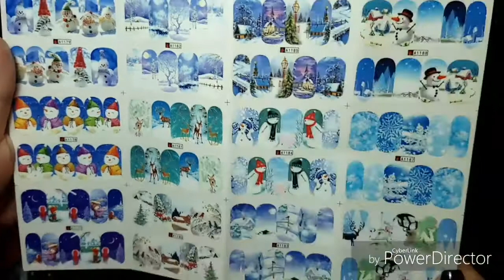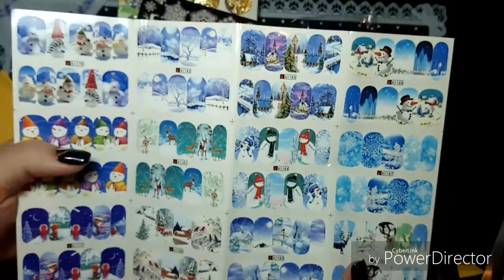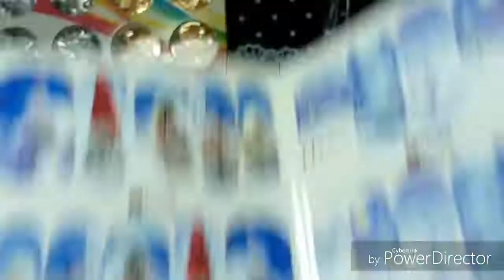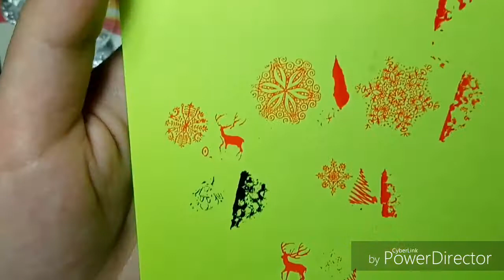Распаковка и тест товаров с алиэкспресс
Слюда

Пластина

Слайдеры

Магнит

Пластину и слайдеры заказывала в разных магазинах, а пришли в одной посылке